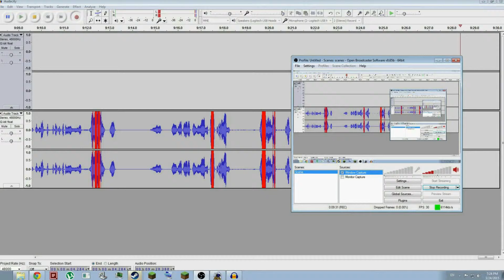Volgarr the Viking - Part 18